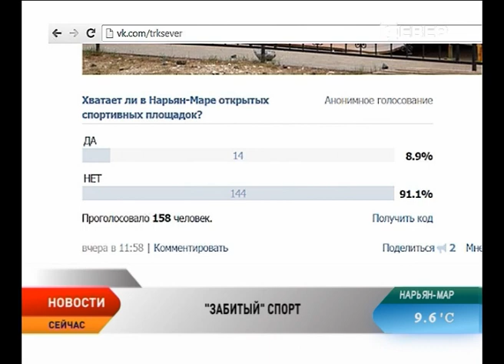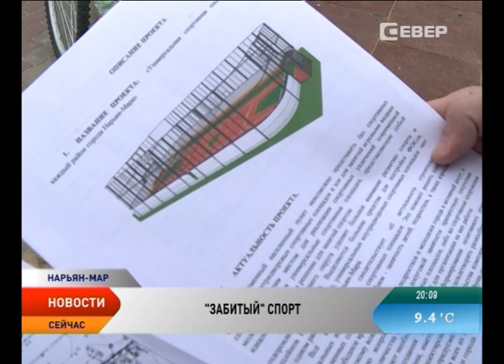«Забитый» спорт. Почему в Нарьян-Маре не строят спортивные площадки?!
С тех пор, как в нашей стране возродили систему ГТО, прошло уже больше года. В советское время эту аббревиатуру, она означает «готов к труду и обороне», знали с младших классов. А сдать тот или иной норматив в школе или вузе считалось большим достижением. В современной России система ГТО тоже пользуется популярностью.

Ненецкий округ в этом плане тоже пытается не отставать. Однако Нарьян-Мар остро нуждается в новых спортивных площадках, где горожане могли бы приводить себя в форму, там же можно сдавать нормативы ГТО.

Запуск программы ГТО остро ставит вопрос о площадках для занятия спортом. Нам нужна сеть некоммерческих физкультурно-спортивных клубов по местам жительства, работы или службы. То есть в шаговой доступности. Необходимо строительство и спортивных площадок на свежем воздухе.

Однако если в поселке Искателей эта задача выполнятся, то власти Нарьян-Мара этому могут только позавидовать. Согласно опросу , проведенному среди интернет-аудитории телеканала «Север», большинство респондентов считают, что в городе недостаточно спортивных площадок. Это признают и представители Общероссийского народного фронта, которые уже несколько лет пытаются донести до нарьян-марских чиновников необходимость строительства. Но пока безрезультатно.